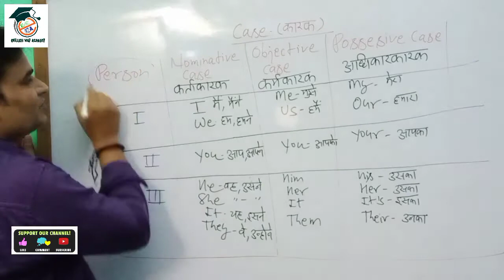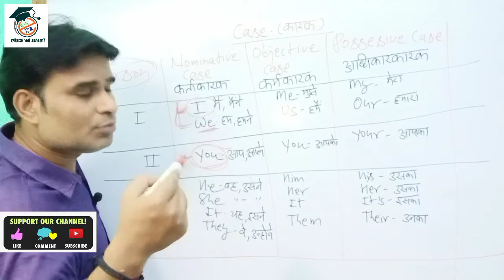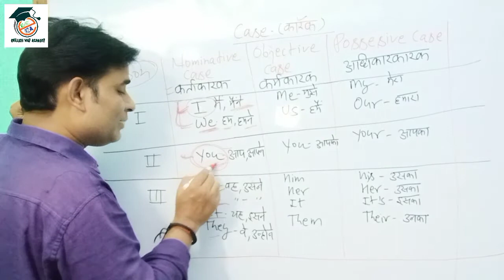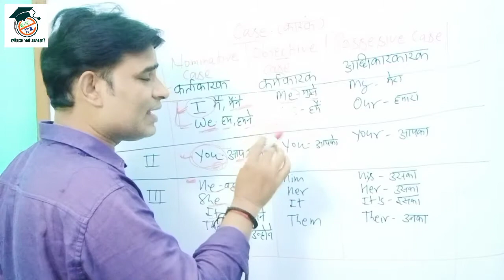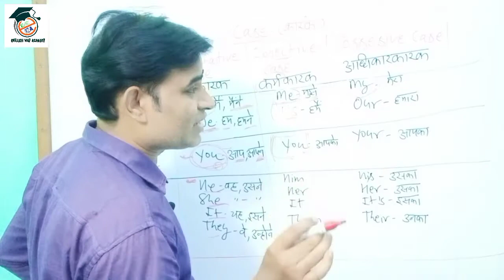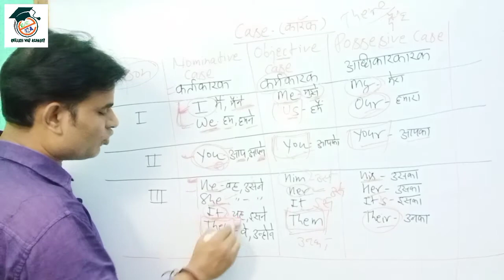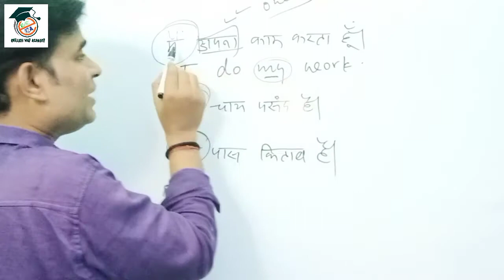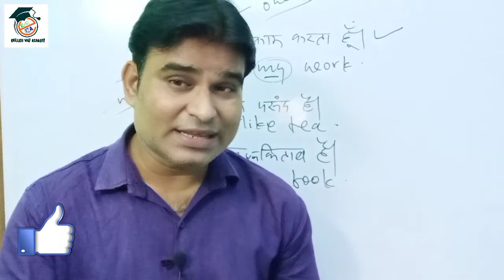Pronoun case Nominative, Objective, Possessive क्या होते हैं | First , Second, Third Person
Hello everyone,
Welcome back to English Way Academy by Sumangal Sir.  once again I have with another topic Of English Grammar.  Today I am going to teach you Cases of Pronoun -- Nominative Case,  Objective Case,  Possessive Case.  Watch the Video till end if you have any doubt regarding this Topic
Pronoun case agreement in English grammar, Pronoun case nominative objective possessive in Hindi, pronoun case nominative objective possessive in English grammar,What is pronoun case, what are nominative objective possessive cases, what are first person second person third person